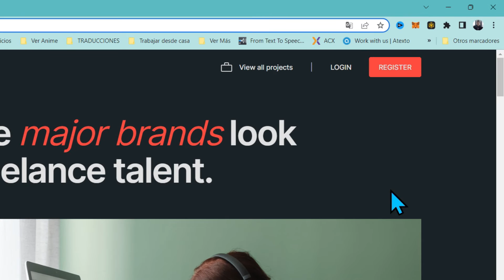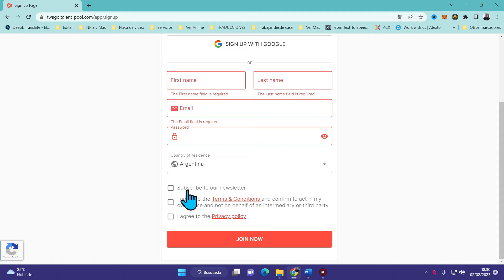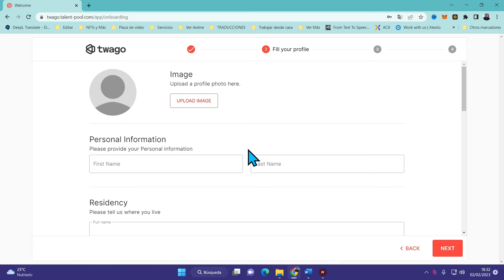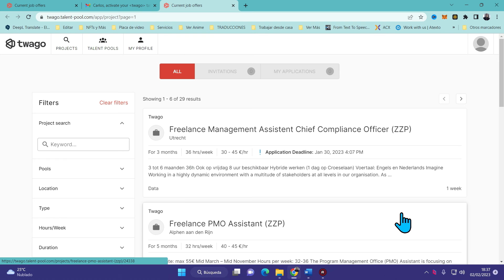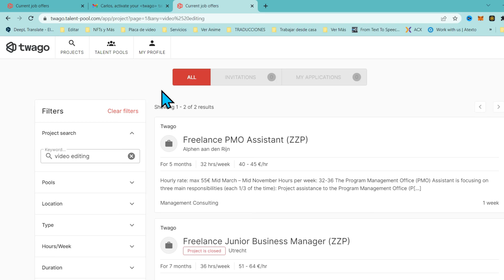💼 Cómo Registrarse + Cómo Funciona TWAGO || Buscar Trabajo como Freelancer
✅ ¿Qué es y cómo usar Twago? ¿Cómo crear cuenta en Twago? Plataforma que conecta freelancers y marcas.

NOTA LEGAL